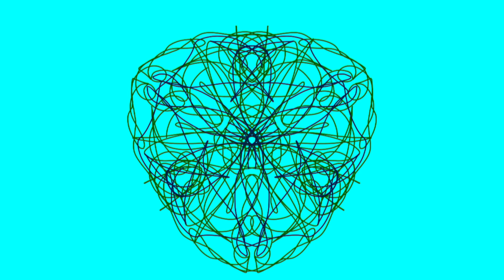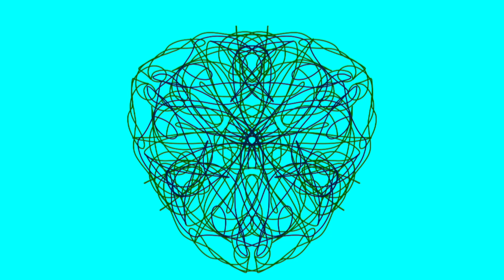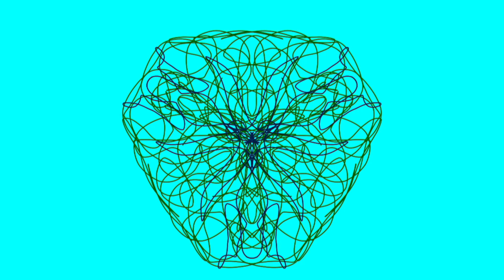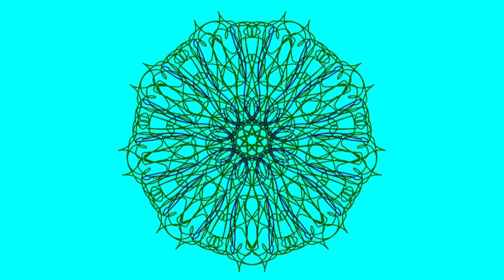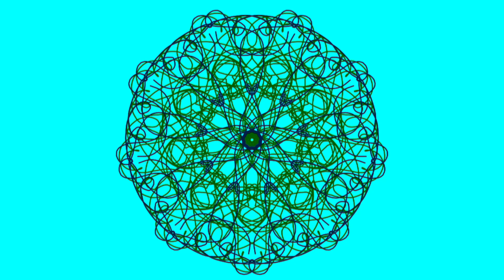Hypnotic Visualizer Beautiful interweaving of a Melody Violin Song music for relaxing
Hello! This visualization contains graphic elements that appear and disappear then quite calm atmospheric monotone violin music. Join in

By watching this video, you can calm your mind by giving it what it needs, and some patterns that are easy to notice. Scientists have known for a long time that the human brain is always looking for patterns in everything, and when it doesn't fall in love with them, it feels bad. Because if you want to do a lot of work, but it is difficult for you to do it, dilute this hard work with breaks for my videos in order to reduce the load on yourself, while not reducing and maybe even increasing your productivity.

The video can have something similar to a hypnotic effect because it has geometric visual effects that make you see something that is not there. For example, image elements that have already disappeared. This is a visual effect of bypassing vision, your brain sees a pattern and reproduces it in your head. It does not pose any threat to you. It's just the way your brain works.

Be careful and don't procrastinate your duties, and if you have limited time to fulfill your duties, use my videos carefully and don't abuse it.

For those who just want to relax after a hard day's work, this video will be a beautiful choice that will not impose anything on you, but will give you an opportunity (or not) for a quick rest (not for sleep) but to think about something.